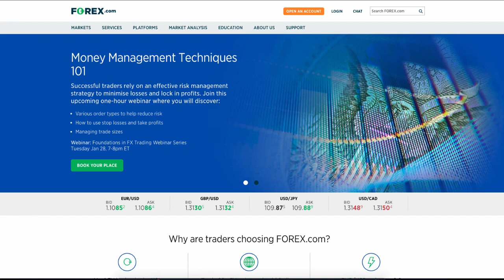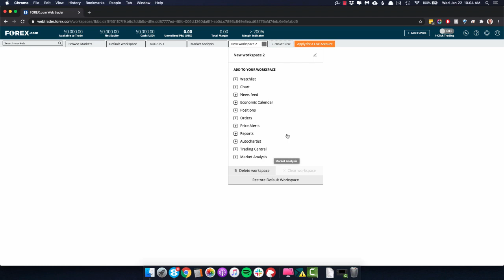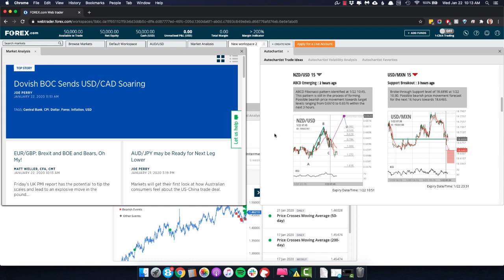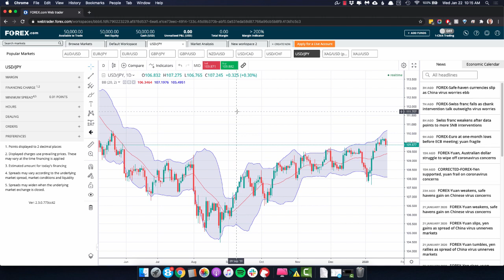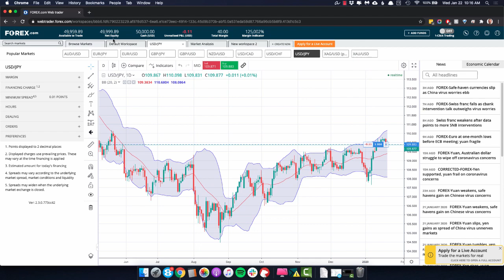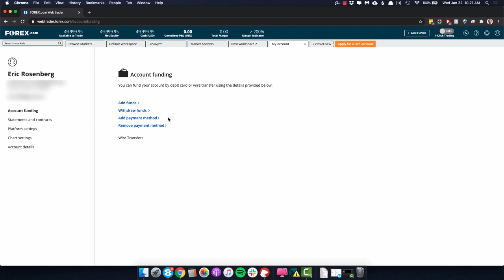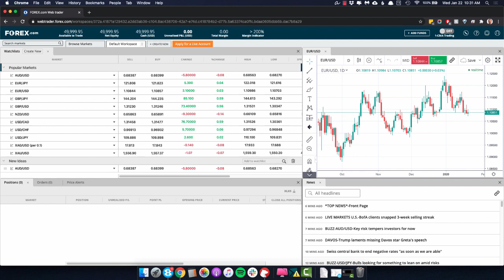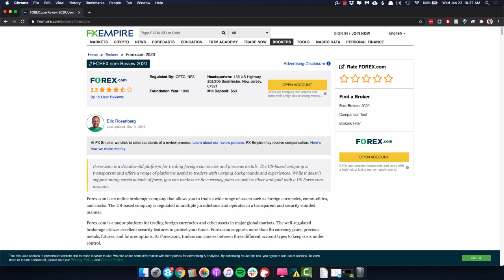Forex.com Review by FX Empire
Forex.com is an online brokerage company that allows you to trade a wide range of assets such as foreign currencies, commodities, and stocks. The US-based company is regulated in multiple jurisdictions and operates in a transparent and security-minded manner.

Forex.com is a major platform for trading foreign currencies and other assets in major global markets. The well-regulated brokerage utilizes excellent security features to protect your funds. Forex.com supports more than 80 currency pairs, precious metals, futures, and futures options. At Forex.com, traders can choose between three different account types to keep costs under control.